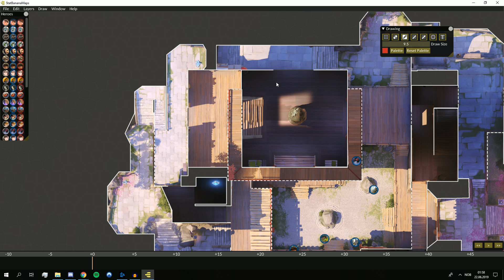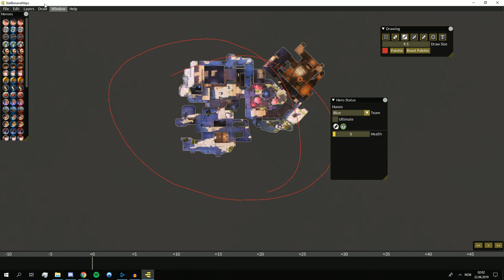How To Gain Gamesense & Implement It In YOUR Games | Pro Talk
How do you get gamesense in overwatch? How can you use that gamesense in your games instead of not thinking while playing.

Hope You Enjoyed, Drop Your Opinion Down In The Comments